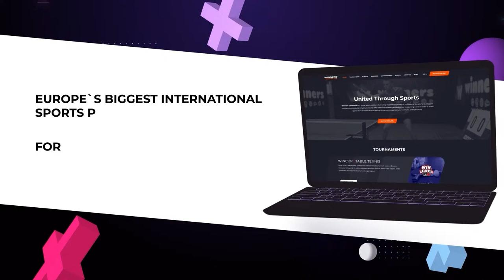16:15 Dmytro Kryshtal - Oleksandr Storozhenko West 4 WIN CUP 20.03.2024 | TABLE TENNIS WINCUP